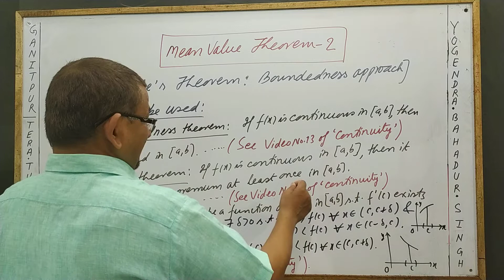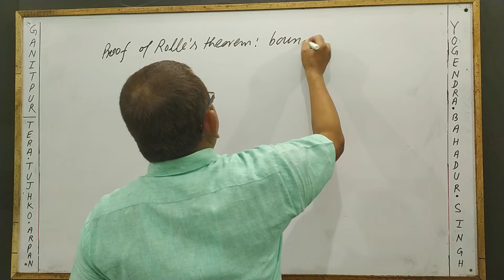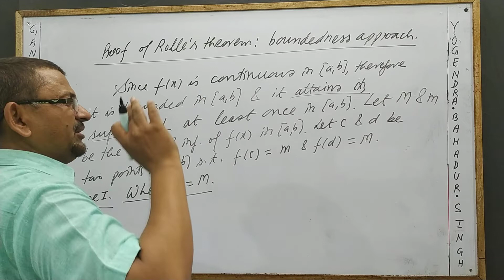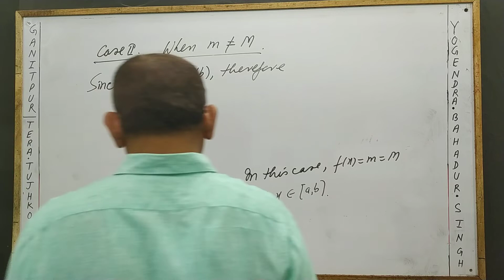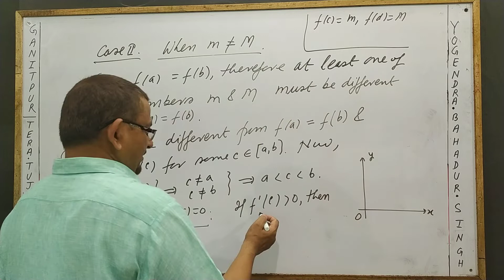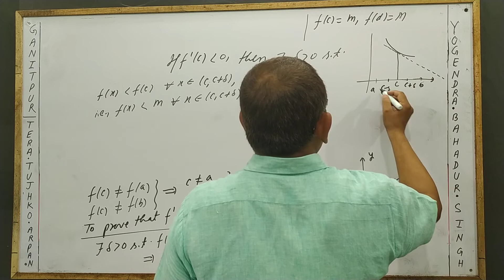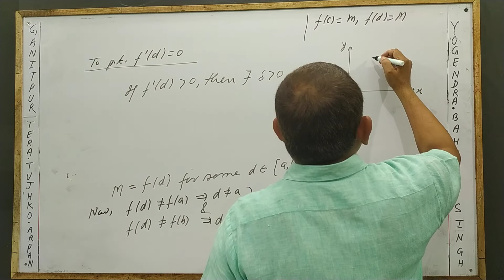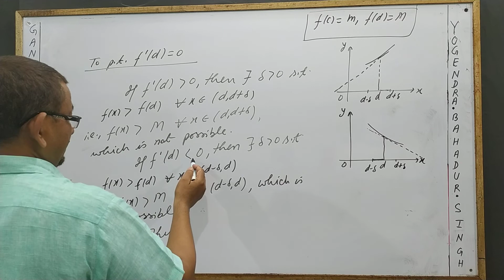Mean Value Theorems 2[Rolle's Theorem : boundedness approach] by Yogendra Bahadur Singh, Sultanpur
Rolle's Theorem: boundedness approach: For the Students of BSc and Competitive Exams.